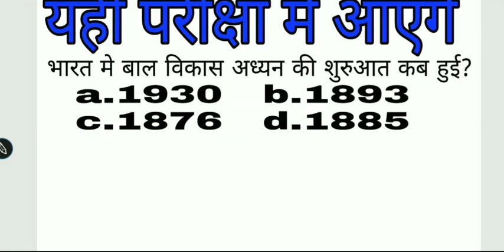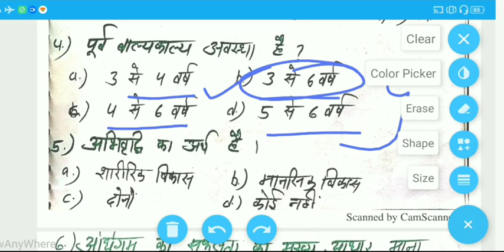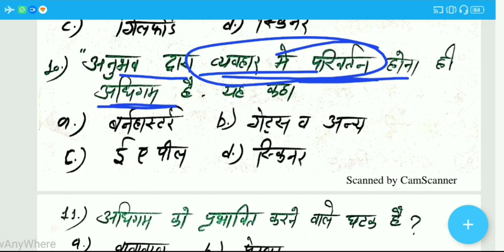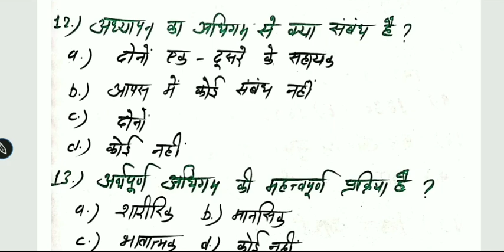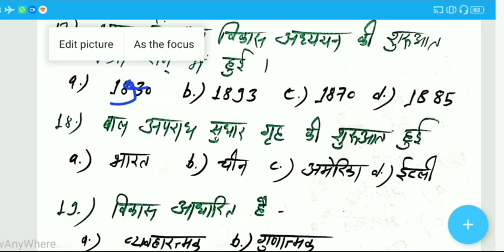Bal Vikas Important MCQ, बालविकास के ऑब्जेक्टिव प्रश्न MPTET, PRIMARY TEACHER EXAM Garde 3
बालविकास क्लास 1

बालविकास,Child Development Class1,बाल विकास अबधारना,आसान भाषा मे संविदा शिक्षक वर्ग 3,

बाल विकास शिक्षा शास्त्र, बाल विकास सम्पूर्ण नोट्स, बल विकास की क्लास, $balvikash evm shiksha shastra, child development class, child development and pedagogy,full class child development, MPTET Grade 3 child development, child development class for samvida shikshak varg 3, balvikas smvida varg 3, TET BALVIKASH, PRIMARY TEACHER EXAM CHILD DEVELOPMENT, CHILD DEVELOPMENT AND PADAGOGY FOR PRIMARY TEACHER, MP PRIMARY TEACHER EXAM CHILD DEVELOPMENT,